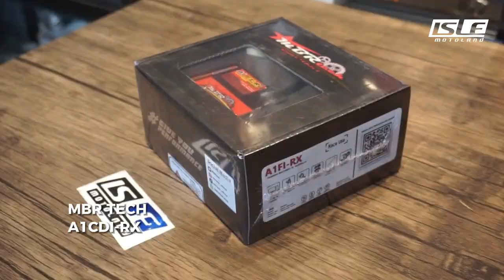MBR TECH A1CDI RX